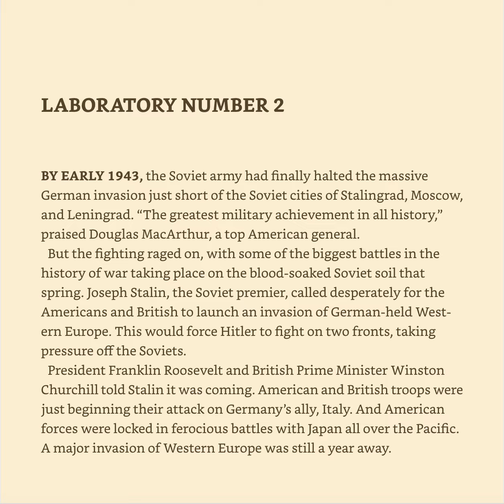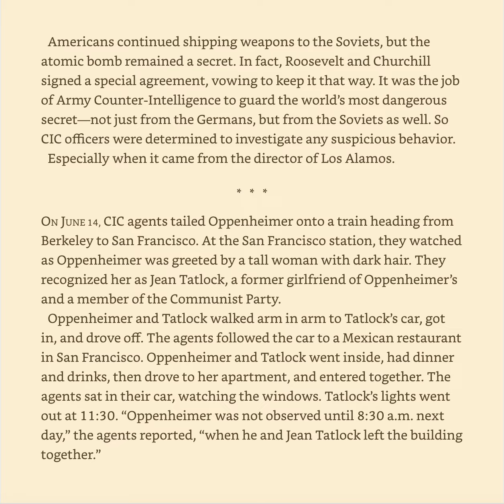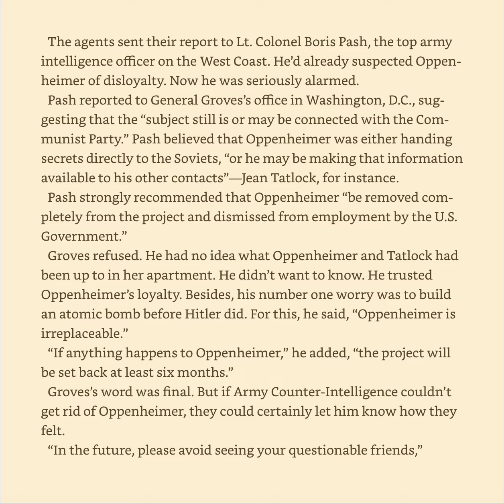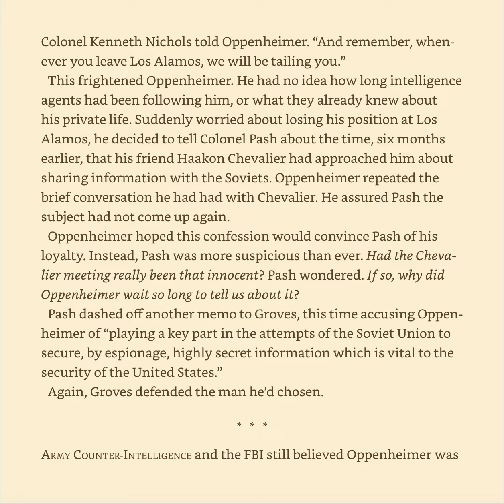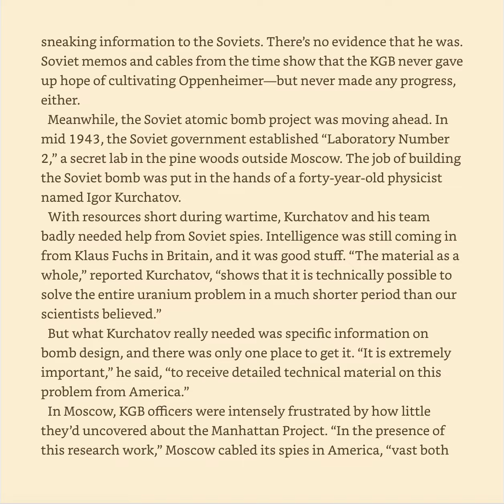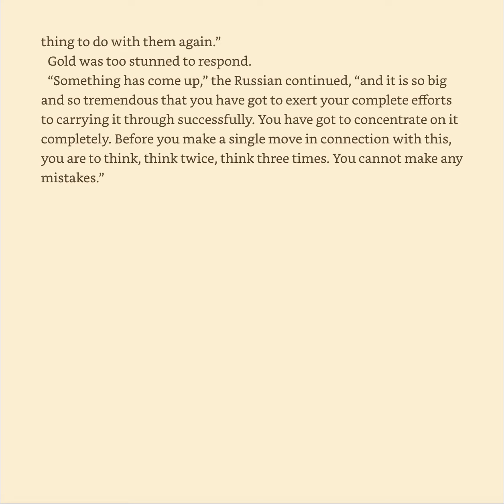Bomb, Chapter 18, Labratory Number 2